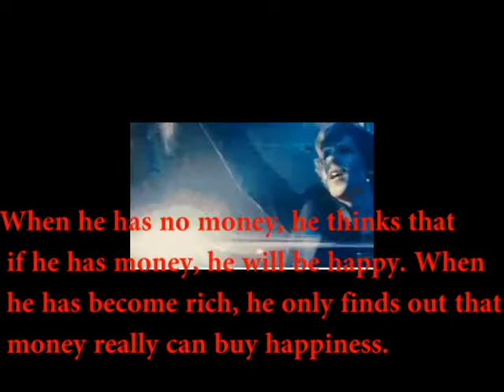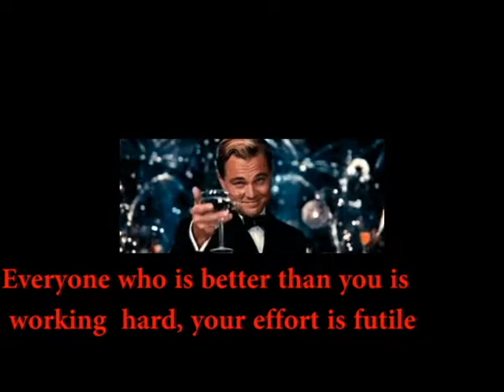【Anti-Depression Jokes】Life Proverbs that make you feel better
Life Proverbs